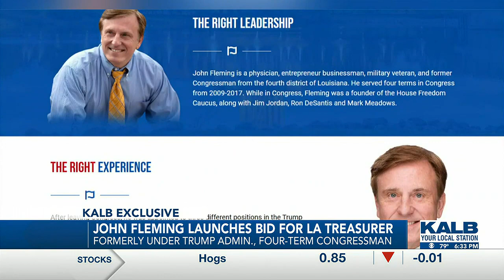John Fleming launches bid for Louisiana treasurer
John Fleming, a former congressman for the 4th congressional district, has announced his bid for the Office of Louisiana State Treasurer.